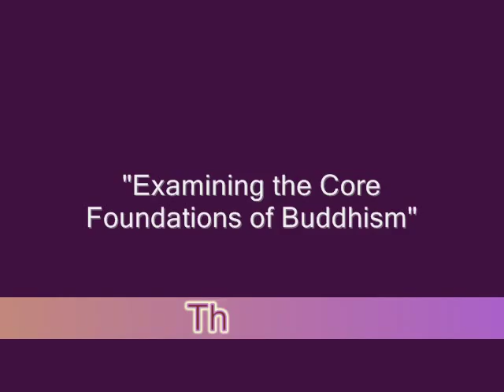Bhante Vimalaramsi -The 6r's -5th World Buddhist Summit Japan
In this 4 minute clip from the speech Bhante Vimalaramsi made at the 5th World Buddhist Conference, he gives his key method for removing hindrances and distractions while practicing meditation.  This is the key to successful practice.

Check out Bhante's book "Life is Meditation; Meditation is Life" on Amazon.

For a complete guide to meditation the way the Buddha taught please